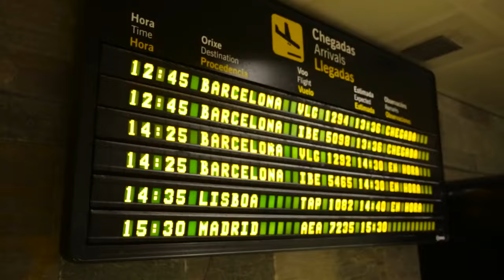Raz SurfCamp // Camp 0 Julio 2016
Afetermovie Camp 0 Julio 2016 en Raz SurfCamp.

🏅1st SurfCamp in Spain since 1991
🏄Welcome to the Raz SurfCamp Family!
🌊Praia de Razo, Carballo (A Coruña)

LET'S BE REAL FRIENDS!